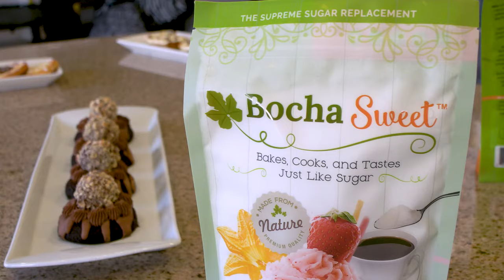Meet Renalani: How BochaSweet Transformed Her Keto Baking Business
If you've been on the fence about BochaSweet, you need to watch this inspiring video. Renalani shares with us how she learned about BochaSweet and the impact it has had on her keto baking business, Sugar Free Utopia.